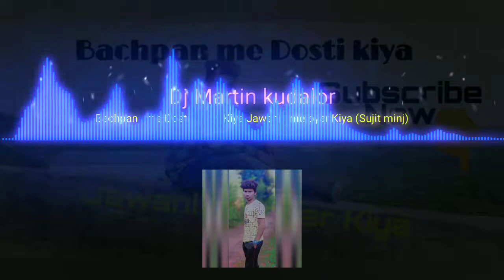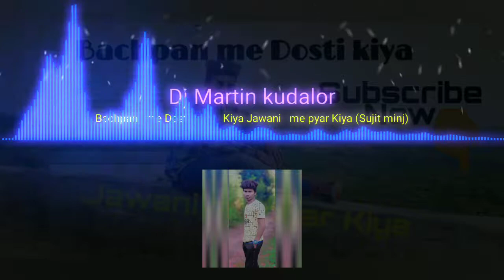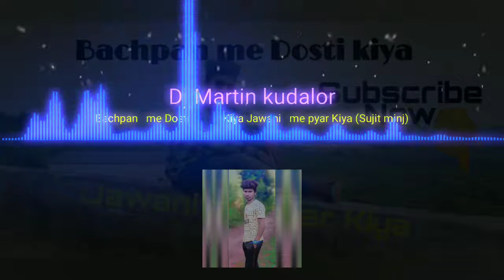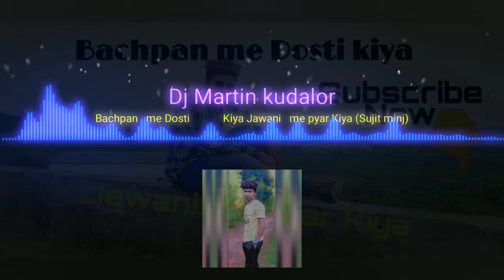Bachpan👼 me Dosti kiya Nagpuri song singer:- Sujit Minj & Sunaina Kachhap KDR Boyzz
Present by:- DJ Martin kudalor
Singer:- Sujit Minj & Sunaina Kachhap